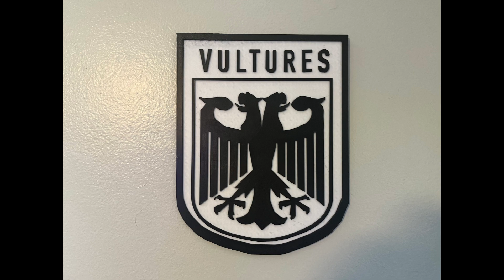Kanye West Vultures Album Sign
-Print Settings / Description
A simple black and white sign for the Vultures Kanye West album, it took awhile to print but it was worth it, its about the size of a build plate.
-.20m Standard Bambu Lab Nozzle
-1h 43m
- Created by me on Makerworld
-Filament:
-Bambu Lab White PLA and Black PLA Tough